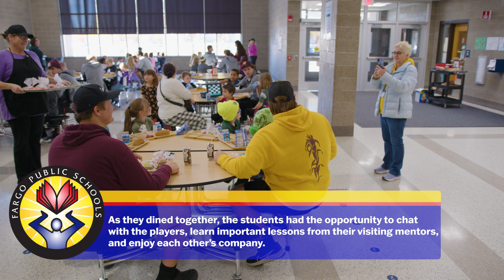Concordia Football Players Visit Eagles Elementary